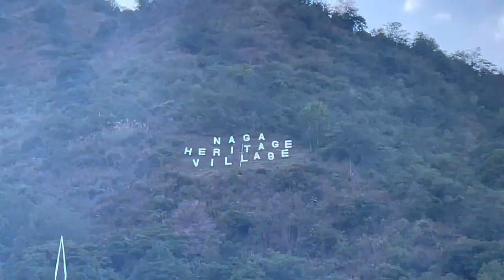Hornbill Festival 2021 | Nightlife Of Hornbill | FeelTheLife 🤟🏻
Person Sleeping Easy to Travelling Camp, Hiking, Mountaineering, Hospital, Beach (Set of 1 pcs)

DR. MOREPEN BG-03 Glucometer with 25 Strips and AmbiTech 50 Round Lancets

What's up guys I am Sachin and you are watching Feel The LIfe.

SanDisk iXpand Mini 64GB USB 3.0 Flash Drive for iPhone and Computer

GoPro AJDBD-001-EU Dual Battery Charger + Battery for HERO8 Black / HERO7 Black / HERO6 Black/Hero 5 Black & Hero 2018

Samsung EVO Plus 128GB microSDXC UHS-I U3 100MB/s Full HD & 4K UHD Memory Card with Adapter (MB-MC128HA)

GoPro Rechargeable Battery (Hero8 Black / Hero7 Black / Hero6 Black)

OnePlus Bullets Wireless Z Bass Edition (Reverb Red)

MY GEARS
CAMERA:- GoProHero7Black & Samsung M40 & iphone se